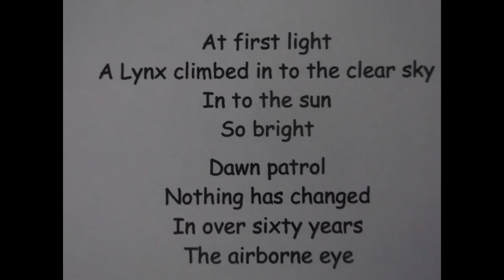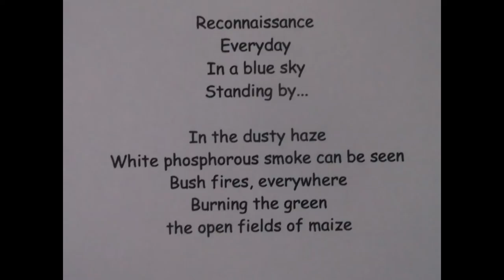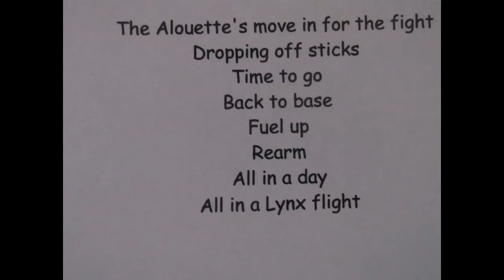Rhodesian Air Force"The flight of the Lynx " Poem by Matthew R Brackley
The flight of the Lynx. A typical sortie. Words are mine and I claim no  credit for the photos. To 4 Sqn RHAF "Seek and Strike" .My tribute to the men and to the aircraft they operated.Salute!

Matthew R Brackley